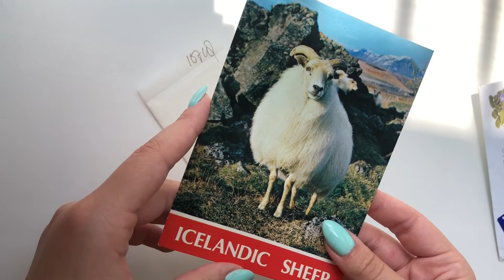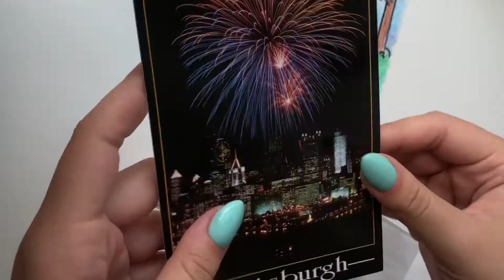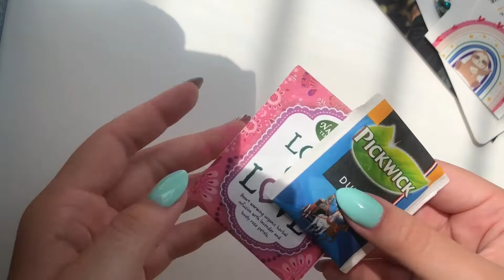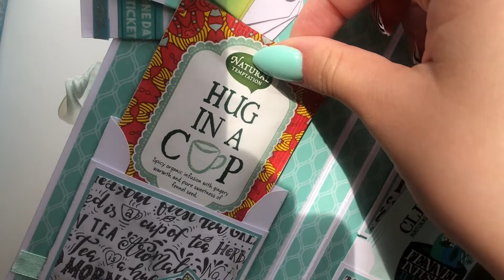incoming POSTCROSSING mail | Happy mail mail | Anna Byo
if you have any questions for me, be sure to write them to me in the comments and I will definitely answer you💌